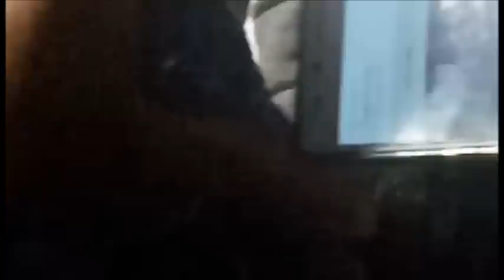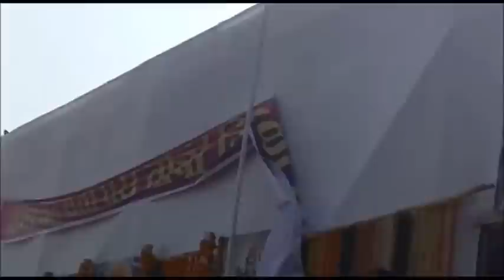Kolhapur Medical & Healthcare Camp 2019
| kolhapur medical camp aniruddha bapu